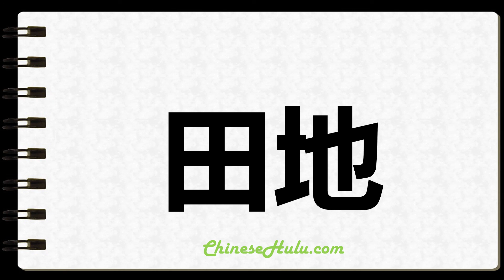How to Write Whiles in Chinese